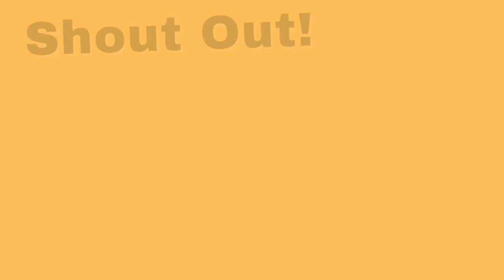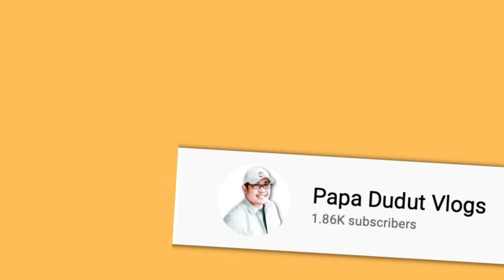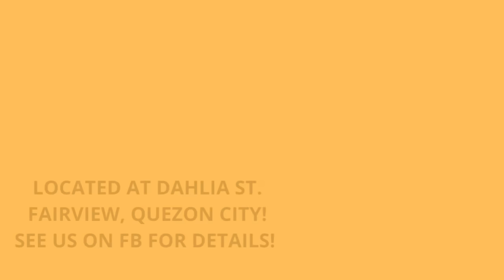TERESA (PAPA DUDUT STORIES)